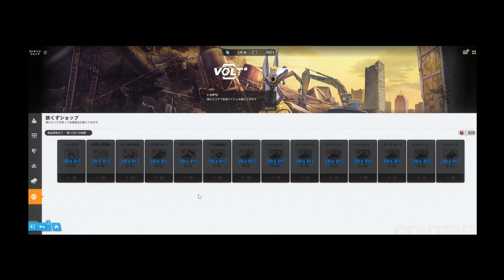【NIKKE】勝利の女神無課金勢その245巻COOP共同作戦ニヒリスター遊んでみたぁの巻✨✨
協同作戦ニヒリスター野良の指揮官さまぁとわちゃわちゃ楽しかった✨